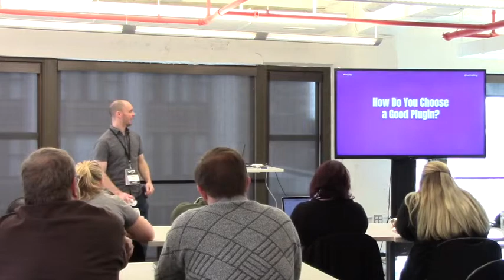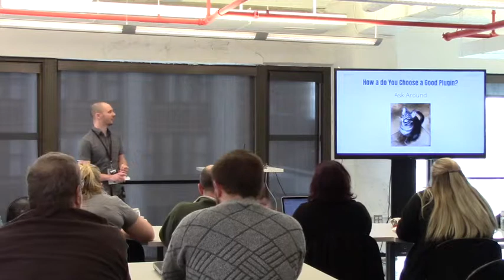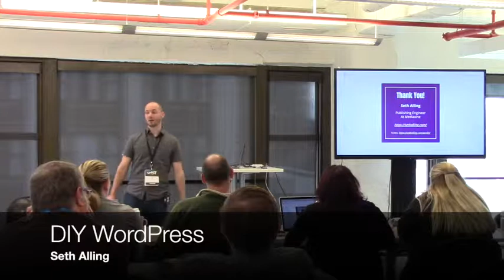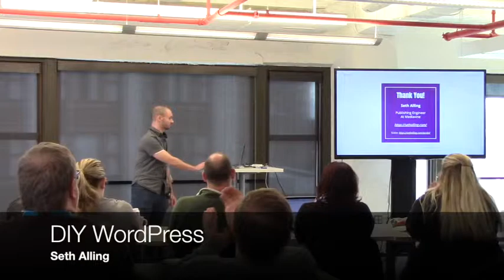Seth Alling: DIY WordPress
The ease of WordPress has catered to quick learners and do-it-yourselfers. It’s what makes WordPress so great and universal. However, many questions come with the DYI approach: What should I look for when selecting a theme? How I find good plugins to extend my site’s functionality? When is it better to hire someone else to develop my website? How can I prequalify a developer? Knowing the answers to these question can save you from a few headaches.